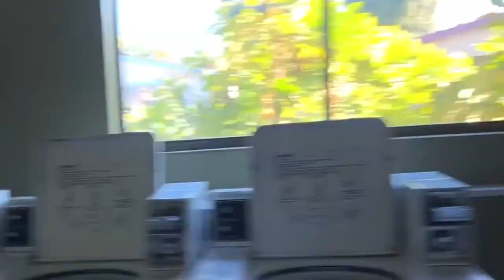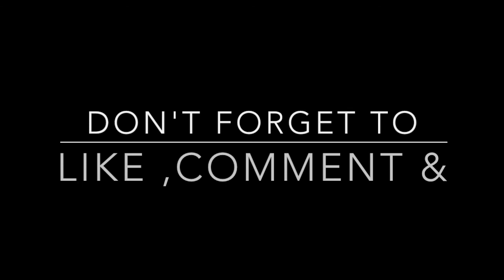!!! Grandma Got her Clothes Stolen !!! prank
song
flume - road to osaka

Remember also " things now going be easy but there going be worth it ."

For mailing send it to

1472 Almeria de Hayward ca